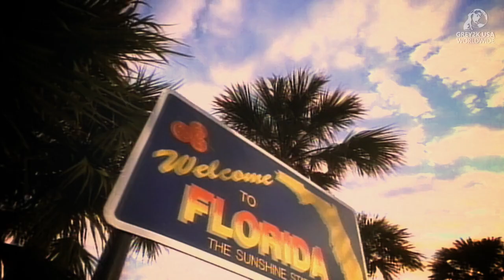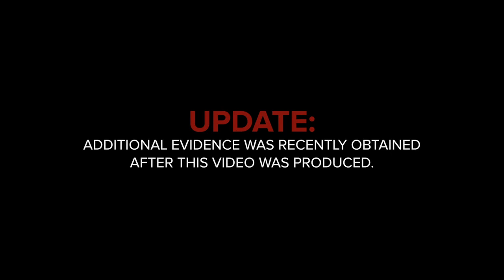Undercover video reveals dirty little secret of dog racing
After decades of denial, greyhound breeders have been caught red-handed. In live lure training, small animals are used to excite and enhance a chase instinct in young greyhounds. Typically, screaming animals are dangled before greyhounds, dragged in front of them on ropes, and then set loose to be attacked. They often suffer cruel and miserable deaths.